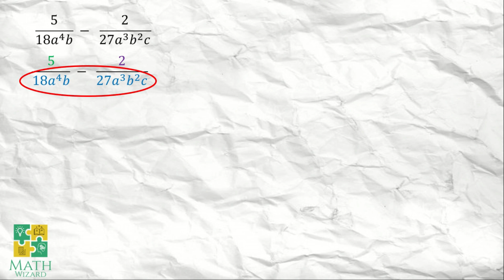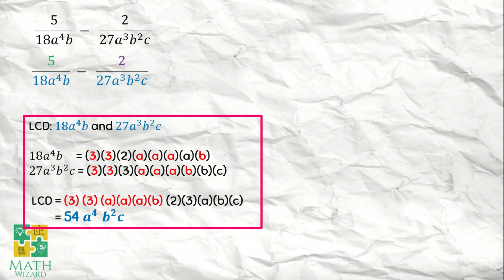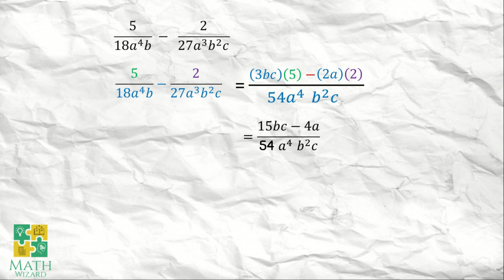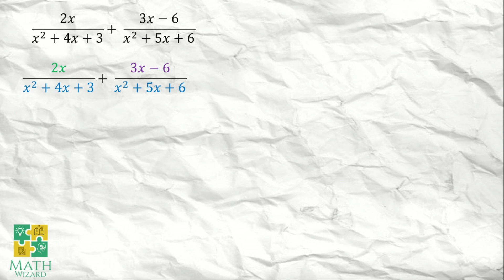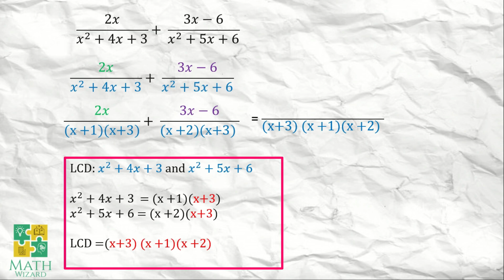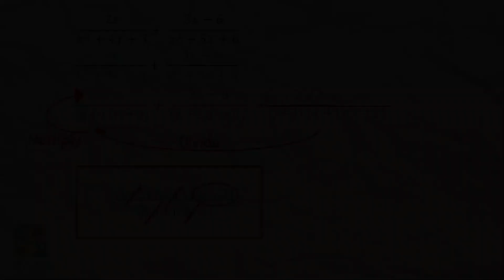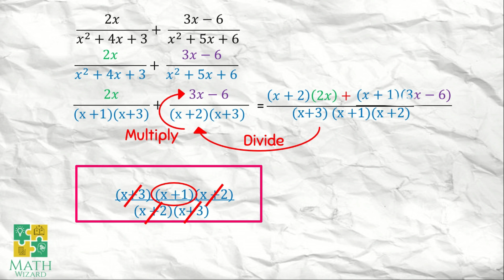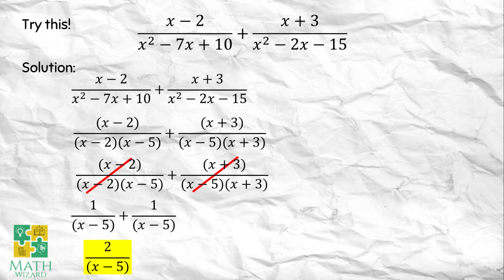Addition and Subtraction of Dissimilar Rational Algebraic Expressions | Tagalog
Typo error on the final answer of the second example denominator (correct answer) is x³+6x²+11x+6 at 10:04

This video explains how to Add and Subtract Dissimilar Rational Algebraic Expressions in Tagalog